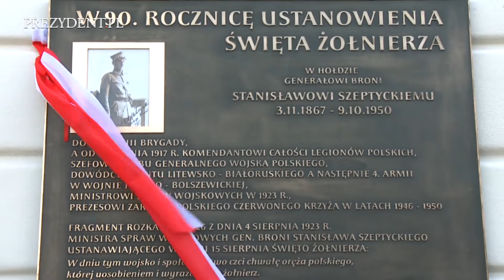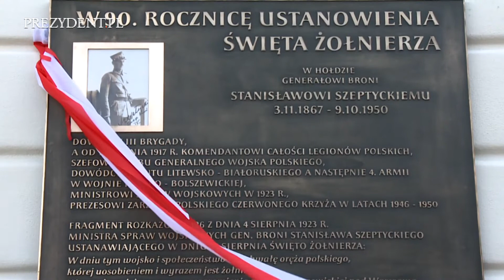Obchody Święta Wojska Polskiego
15 sierpnia 2013 roku z okazji Święta Wojska Polskiego Prezydent RP wziął udział we Mszy Świętej w Katedrze Polowej WP, złożył wieńce przed pomnikami Józefa Piłsudskiego i Grobem Nieznanego Żołnierza, odsłonił też tablicę poświęconą gen. Stanisławowi Szeptyckiemu. Główne obchody święta odbyły się przed Belwederem.